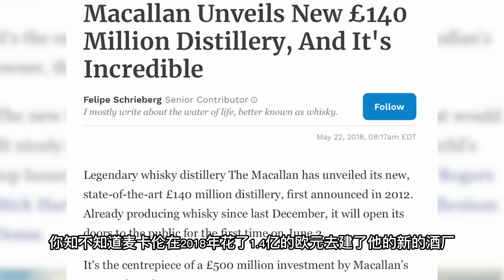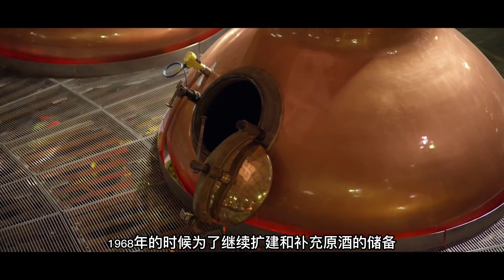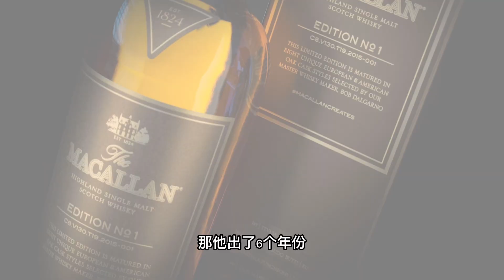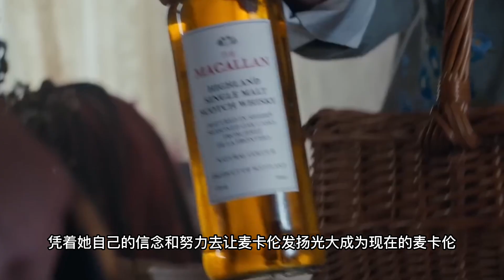深扒酒圈劳斯莱斯的麦卡伦，比大众汽车产量还要大，身在神坛上，是永恒？还是转瞬即逝的种草品牌？？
今天并不是盲品视频！
今天我们来聊聊麦卡伦
我相信大家都听说过这个品牌
无论喝不喝威士忌的人，肯定在007电影里看过！
那我们来聊聊，麦卡伦作为威士忌最有名气的品牌
他到底如何做到的？
麦卡伦是有多牛？

微信‣ unclefossilliquor
抖音‣ unclefossil
小红书‣ 酒仙小姐姐